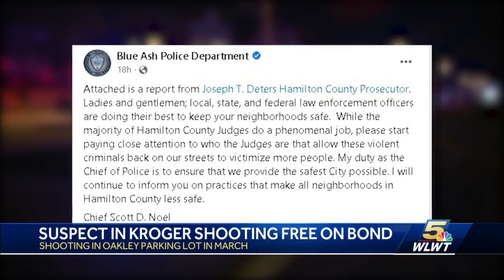Prosecutor: Man charged in shooting outside Hyde Park Kroger posts bond after getting it reduced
A man charged in a shooting outside a Kroger in Cincinnati's Hyde Park neighborhood has posted bond after having it reduced by a judge, according to Hamilton County Prosecutor Joe Deters.